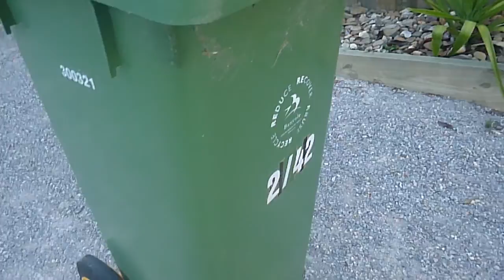The jack channel - Bring in the green bin